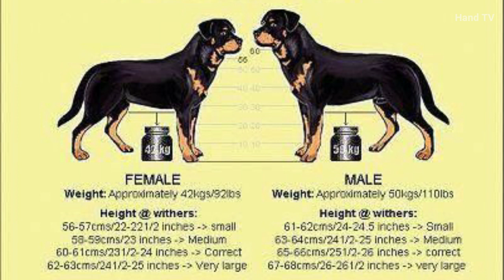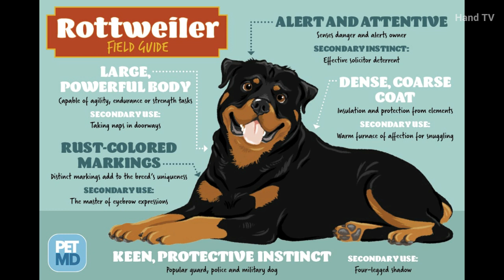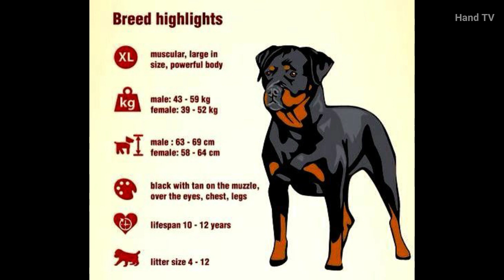All about Rottweilers in Sinhala | Sri Lanka රොට්වයලර් ගැන සියළුම විස්තර Puppies Sinhala Pet Price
All about Rottweilers in Sinhala | Sri Lanka | රොට්වයලර් ගැන